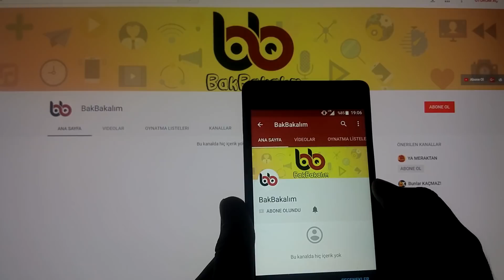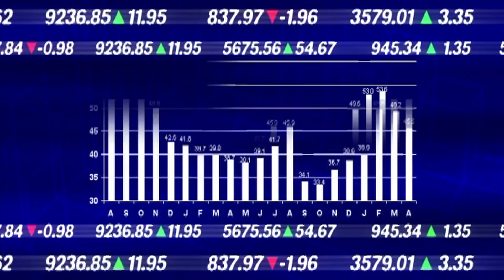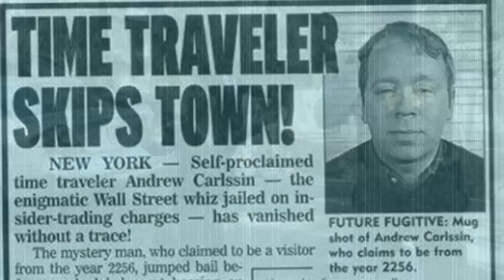Zamanda Yolculuğunu Kanıtlamış 5 Kişi - Kimse Hemen Reddedemiyor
Zamanda yolculuk fikri, dünyanın büyük çoğunluğuna uçuk bir fikir olarak gelmektedir. Olayın bu boyutu farklı bir tartışma konusu olsa da, dünyadaki bazı insanlar zamanda yolculuk fikrine ciddi derecelerde inanmaktadır. Bu videoda bu tartışmaları bir kenara bırakıp, sizlere zamanda yolculuk yaptığını iddia eden insanları ve görüntüleri gösteriyoruz. Videoyu izleyin ve bu teoriler hakkındaki görüşlerinizi yorum kısmından bizlere yazın.